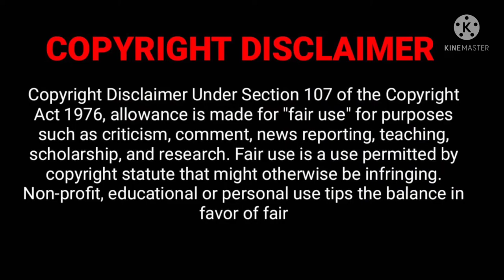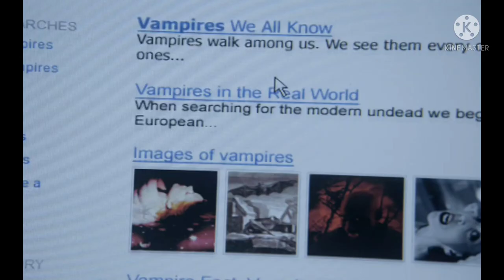the Vampire Diaries Season 1 Episode 14 Explained in Malayalam.